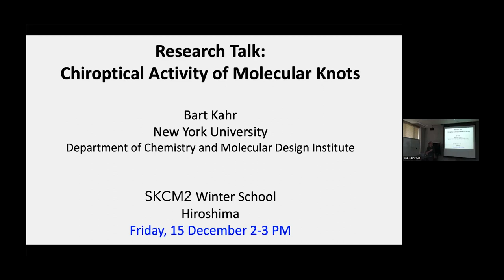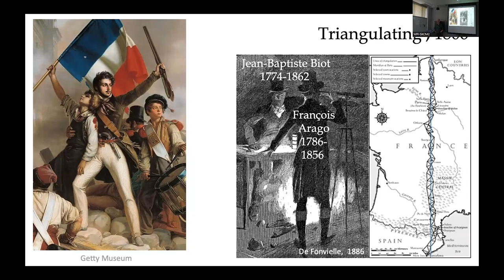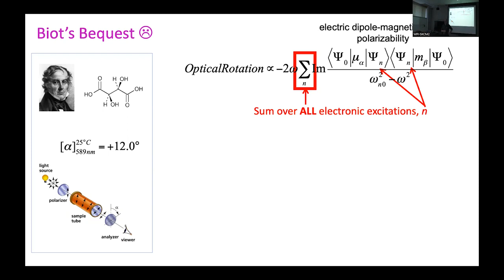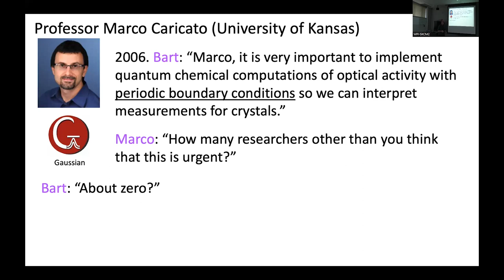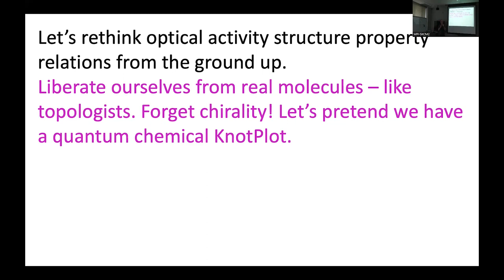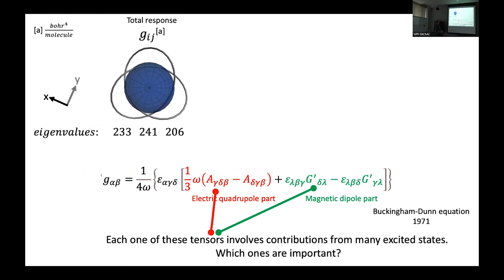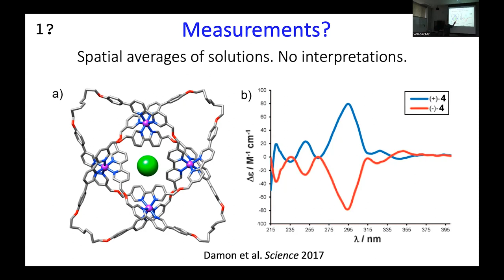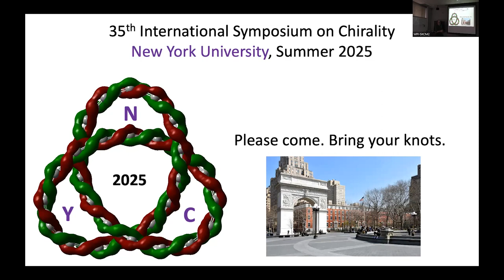Dr Bart Kahr (NYU) Chiroptical Activity of Molecular Knots